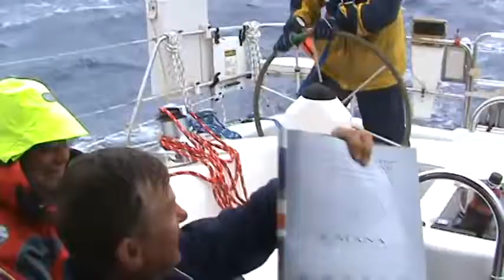dzień żeglarza cz2